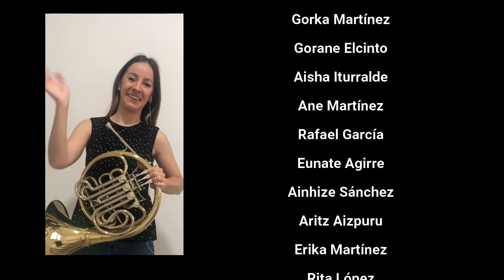Driving Miss Daisy Taldea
Aula de trompa del Conservatorio Juan Crisóstomo de Arriaga de Bilbao